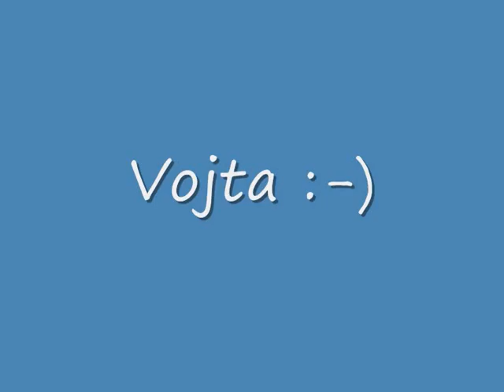Drifty v Holicích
Parkoviště v Holicích a 3 kamarádi :-D